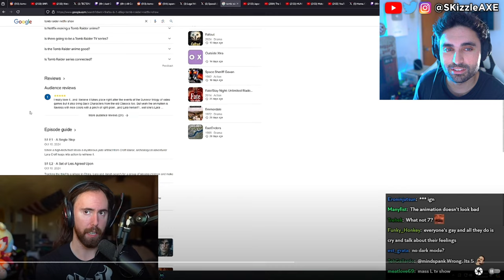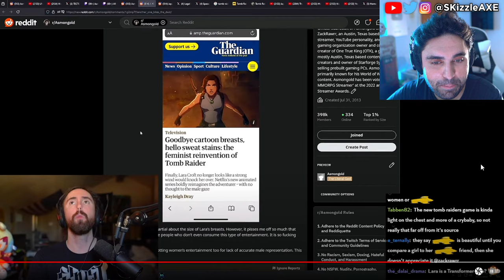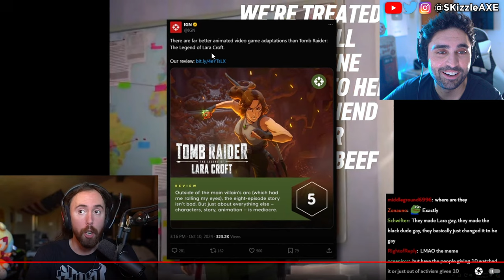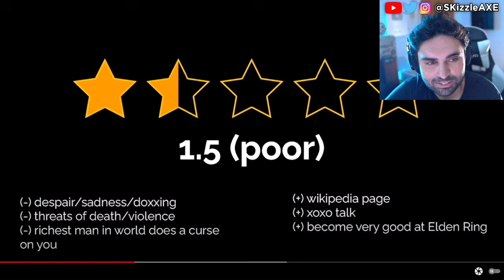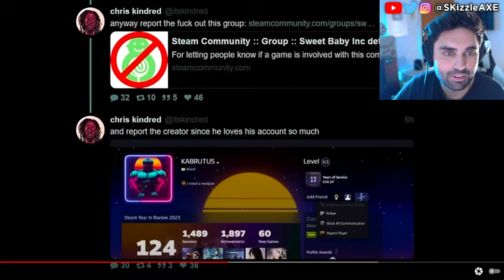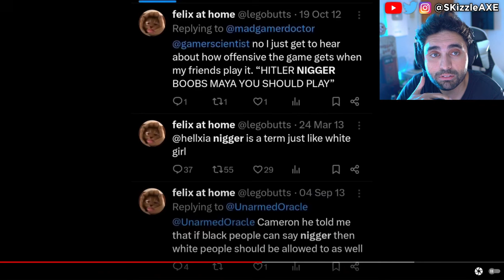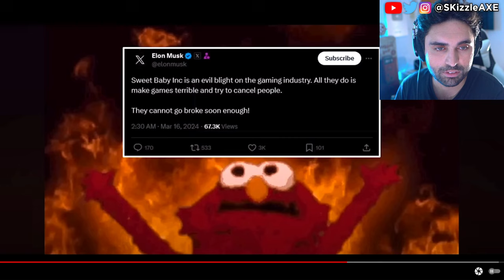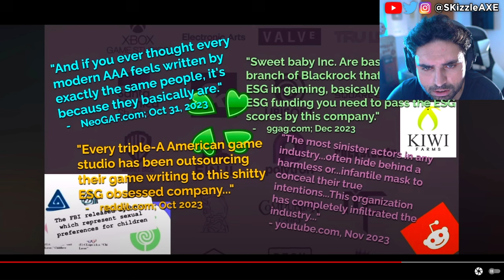Asmongold just exposed everything🤯 - WOKE Sweet Baby Inc, Asmongold Tomb Raider, GTA 6, COD PS5 Xbox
Ghost Of Yotei was exposed as worse woke disaster than we thought. Ghost Of Yotei Lead Actress Is A Radical Activist & ExSony Boss Says If You Dont Like It Dont Buy It. Previously we also covered: Insider exposed Assassin's Creed Shadows & Ghost of Yotei + Jin Sakai erased & Yasuke woke Backlash. Ghost of Yotei was exposed as worse woke disaster than we thought. Sweet Baby Inc gets blacklisted | company is fired by Square Enix and removed from future games. Ubisoft delayed Assassin's Creed Shadows. We're heard Sony PlayStation spent $400 million on Concord. Star Wars Outlaws reviews got fans upset. Dustborn Dev caught stealing GTA Assets & melts down on Twitter! Concord failure cost Sony $214,285.71… per player. Ubisoft fires some Star Wars marketing department. Asmongold, EndymionTV and YellowFlash reacts to Woke agenda in gaming. Call of Duty also got hit with woke disaster and Activision revealed Black Ops 6.

0:00 Asmongold on WOKE gaming & Tomb Raider
5:19 WOKE Sweet Baby Inc on gamers
12:48 bruhhhhh